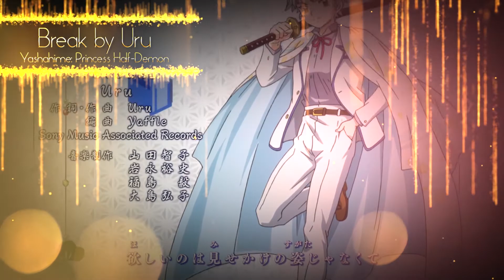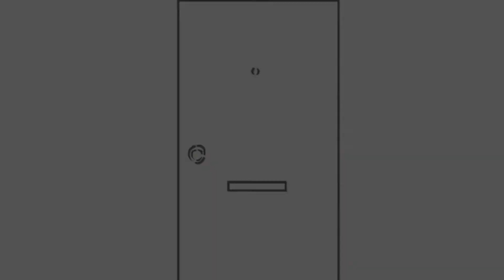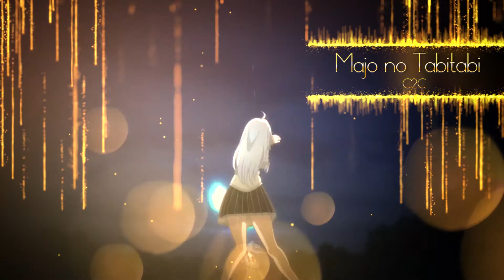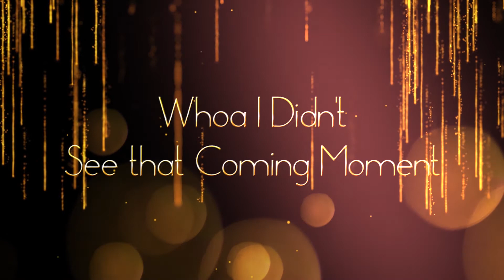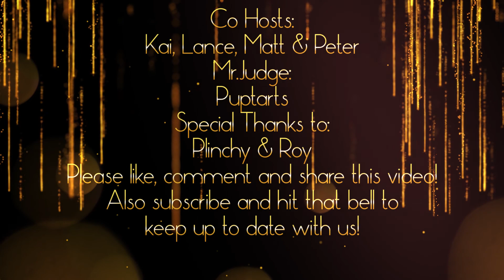WPH Podcast Ep.19: The first annual Golden Weeb Awards!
In this episode, we roll out the red carpet and pass out some golden statues in our first annual Golden Weeb Awards! 17 categories with 11 anime worth of nominees from the fall 2020 season, who will take home hardware tonight!? Come find out right now!
Time Stamps:
0:00 - Opening Monologue/Thoughts
4:00 - 1st Category - Best OP
6:58 - 2nd Category - Best ED
11:18 - First Commercial Break
12:00 - 3rd Category - Best OP Sequence (Animation)
16:40 - 4th Category - Best ED Sequence (Animation)
19:15 - Honorable Mentions
(Akudama Drive, Moriarty the Patriot and Maojou de Oyasumi)
20:31 - 5th Category - Best Protagonist
26:03 - 6th Category - Best Antagonist
29:40 - 2nd Commercial Break
30:05 - 7th Category - Best Fight Scene
33:39 - 8th Category - Best Shithead
37:48 - 9th Category - Best Animation
42:37 - 10th Category - Best Supporting Character
46:44 - 3rd Commercial Break
47:08 - 11th Category - Worst Character
51:58 - 12th Category - Best Character Design
59:01 - 13th Category - Best Girl
1:04:18 - 14th  Category - Best Boy
1:08:14 - Final Commercial Break
1:08:55 - 15th Category - Whoa I didn't see that coming moment!
1:15:25 - 16th Category - Best Episode
1:19:57 - 17th Category - Best Anime of the Season
1:24:00 - Closing Ceremonies
Music: (In order of playing debut)
Determination for Victory
This is Award